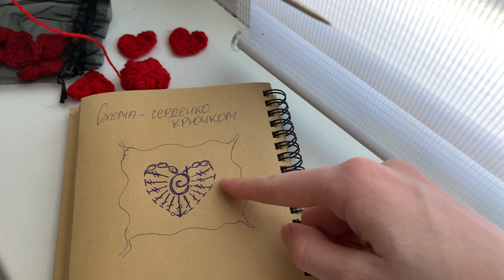СЕРДЕЧКО-ВАЛЕНТИНКА КРЮЧКОМ. Подробный мастер-класс.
👋🏻 Всем привет, меня зовут Адель. Это моё первое видео, я волновалась, поэтому иногда запиналась)

В данном видео мы вяжем сердечко крючком, с которым справиться даже новичок.

Что нам понадобиться:
- Абсолютно любая пряжа, которая у вас есть (в зависимости от толщины пряжи будет зависеть маленькое или большое сердечко у вас получится)
- Подходящий крючок

Такие сердечки можно использовать как:
- наполнитель в подарок
- брелок
- пришивать на вязаное изделие
и не только.
(К этим сердечкам подойдет любое предназначение)

Ссылки:
Мой магазин-блог в нельзяграм* — yr_adel.ina